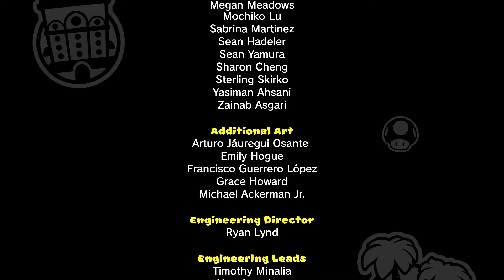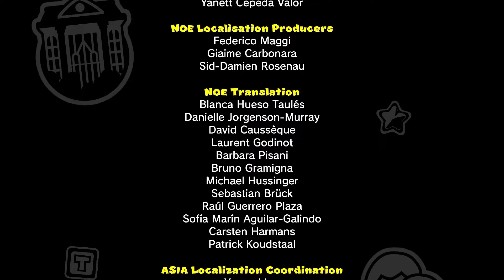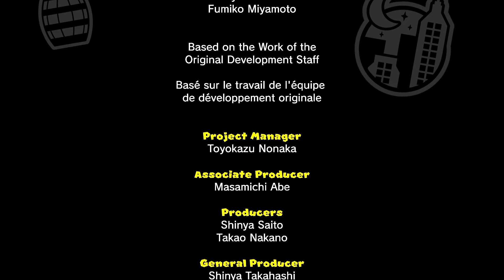Mario VS Donkey Kong | Todos os Mundos 100% | Todos os Presentes (Nintendo Switch) PT-BR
O Jogo Mario vs Donkey Kong um jogo de plataforma estratégica, em uma única jogada pra vocês, todas as fases, puzzles, e todos os presentes em cada fase!

00:00 - Intro
01:25 - Level 1-1 | Mario Toy Company
03:08 - Level 1-2 | Mario Toy Company
04:52 - Level 1-3 | Mario Toy Company
07:00 - Level 1-4 | Mario Toy Company
08:38 - Level 1-5 | Mario Toy Company
10:14 - Level 1-6 | Mario Toy Company
12:53 - Level 1-MM | Mario Toy Company
13:56 - Level 1-DK | Mario Toy Company

15:37 - Level 2-1 | Donkey Kong Jungle
17:26 - Level 2-2 | Donkey Kong Jungle
19:12 - Level 2-3 | Donkey Kong Jungle
20:43 - Level 2-4 | Donkey Kong Jungle
22:26 - Level 2-5 | Donkey Kong Jungle
24:00 - Level 2-6 | Donkey Kong Jungle
26:45 - Level 2-MM | Donkey Kong Jungle
28:08 - Level 2-DK | Donkey Kong Jungle

29:30 - Level 3-1 | Fire Mountain
31:22 - Level 3-2 | Fire Mountain
32:56 - Level 3-3 | Fire Mountain
34:53 - Level 3-4 | Fire Mountain
37:05 - Level 3-5 | Fire Mountain
38:37 - Level 3-6 | Fire Mountain
40:51 - Level 3-MM | Fire Mountain
42:20 - Level 3-DK | Fire Mountain

43:57 - Level 4-1 | Merry Mini-Land
46:04 - Level 4-2 | Merry Mini-Land
48:20 - Level 4-3 | Merry Mini-Land
50:46 - Level 4-4 | Merry Mini-Land
52:52 - Level 4-5 | Merry Mini-Land
54:42 - Level 4-6 | Merry Mini-Land
58:01 - Level 4-MM | Merry Mini-Land
59:18 - Level 4-DK | Merry Mini-Land

1:00:48 - Level 5-1 | Spooky House
1:02:53 - Level 5-2 | Spooky House
1:04:59 - Level 5-3 | Spooky House
1:07:17 - Level 5-4 | Spooky House
1:09:29 - Level 5-5 | Spooky House
1:12:10 - Level 5-6 | Spooky House
1:14:48 - Level 5-MM | Spooky House
1:16:33 - Level 5-DK | Spooky House

1:17:52 - Level 6-1 | Slippery Summit
1:20:23 - Level 6-2 | Slippery Summit
1:22:49 - Level 6-3 | Slippery Summit
1:25:33 - Level 6-4 | Slippery Summit
1:28:02 - Level 6-5 | Slippery Summit
1:30:32 - Level 6-6 | Slippery Summit
1:33:26 - Level 6-MM | Slippery Summit
1:35:10 - Level 6-DK | Slippery Summit

1:37:11 - Level 7-1 | Mystic Forest
1:38:54 - Level 7-2 | Mystic Forest
1:41:27 - Level 7-3 | Mystic Forest
1:43:53 - Level 7-4 | Mystic Forest
1:46:08 - Level 7-5 | Mystic Forest
1:48:33 - Level 7-6 | Mystic Forest
1:51:08 - Level 7-MM | Mystic Forest
1:52:51 - Level 7-DK | Mystic Forest

1:54:19 - Level 8-1 | Twilight City
1:58:28 - Level 8-2 | Twilight City
2:02:02 - Level 8-3 | Twilight City
2:04:51 - Level 8-4 | Twilight City
2:08:16 - Level 8-5 | Twilight City
2:11:29 - Level 8-6 | Twilight City
2:14:48 - Level 8-MM | Twilight City
2:16:43 - Level 8-DK | Twilight City

2:18:07 - Batalha Final Vs DK

2:21:46 - Créditos!

Obrigado por todos que assistiram.

Isso e muito mais aqui no Canal do Liplak.
Jogos, Gameplays, Dicas, Reviews e muito mais...